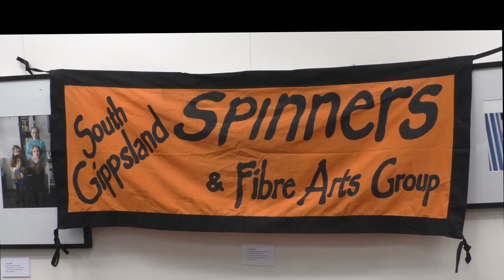south gippsland spinners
wonthaggi library visit